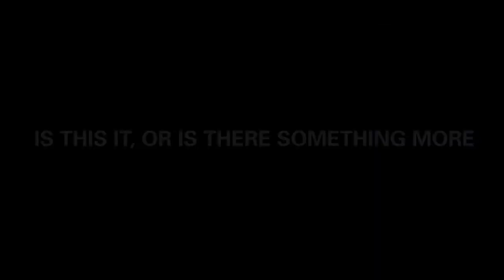Faith Track 201 - Having the Believer's Faith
In this session, Herbert Severin discusses the answers to questions about faith, such as:

How do I use my faith?
How do I keep my faith?